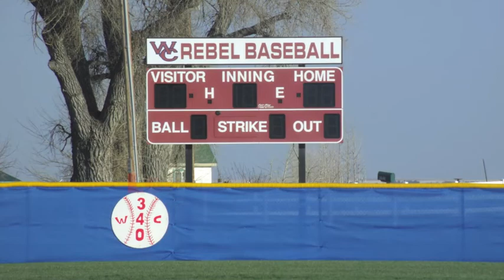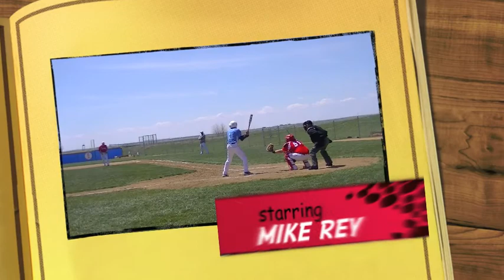Boom Town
Double scoop against Vista Peak